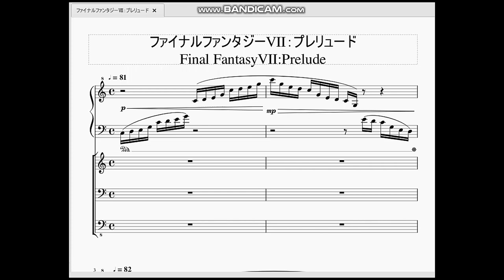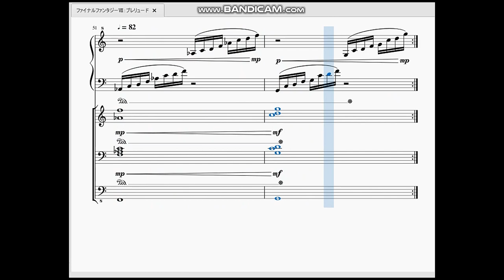ファイナルファンタジー7：プレリュード Final Fantasy Ⅶ：Prelude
祝！FF7リメイク発売！！　という事で、本家版ですがファイナルファンタジー７をスタートさせた時に流れるあの印象的なメロディ…「プレリュード」を作らせていただきました。

　最初はポロロロポロロロ…とハープのような音が流れるだけですが、次第に楽器が増え壮大になっていく様は、まるでこの後のゲーム展開を表しているかのようです。

自分も時間とお金があったらプレイするのになぁ…。